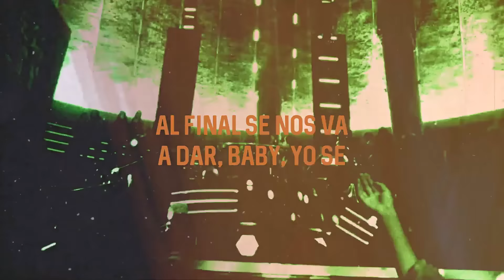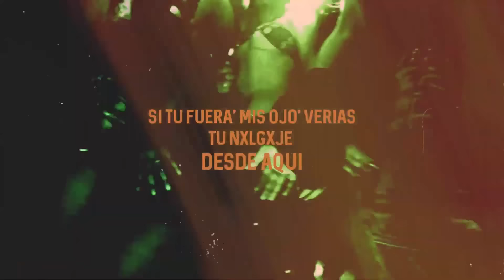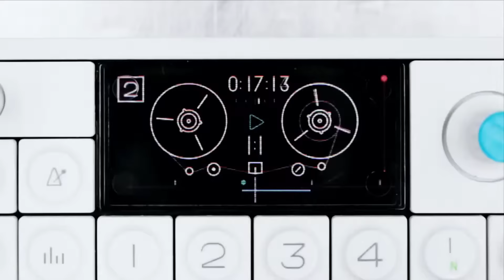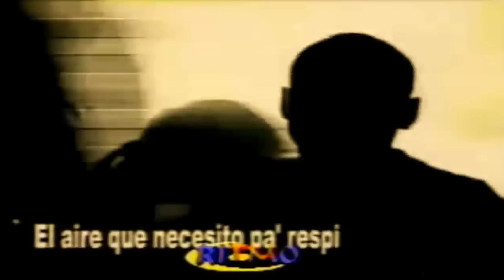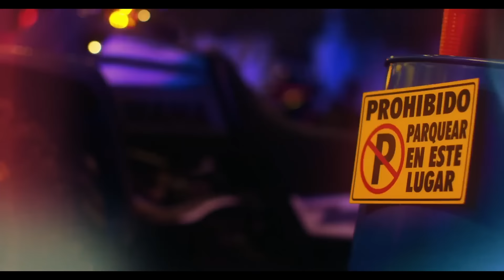Live Set Fiesta Latina MIX 2025 (Merengue mambo, Reggaeton, Dance Hall, Afro Beat, Merengue, Salsa)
🔥 Live Set Fiesta Latina MIX 2025 (Merengue, Mambo, Reggaetón, Dancehall, Afrobeat, Salsa) 🔥
Prepárate para disfrutar del mejor mix de música latina del 2025. Este set reúne los grandes éxitos de géneros icónicos como el merengue, mambo, reggaetón, dancehall, afrobeat y salsa, mezclados en un solo video lleno de energía y flow. Ideal para fiestas, eventos o simplemente para disfrutar de la mejor música latina en casa. 🎉

💿 ¿Quieres el pack de remixes de este Live Set en audio?

📲 Únete a nuestro grupo privado de WhatsApp y conecta con amantes de la música latina:

🎵 Tracklist Completo:
00:00 - El Merengue
01:00 - Vagabundo
02:14 - Si Antes Te Hubiera Conocido
03:37 - Don't Stop the Party
03:45 - In da Getto
04:45 - Heads Will Roll
06:00 - World, Hold On (Bob Sinclar)
07:10 - Doblexxó (Feid y J Balvin)
08:49 - Gata Only (Cris Mj y FloyyMenor)
09:51 - Una Noche en Medellín (Cris Mj, Karol G y Ryan Castro)
11:39 - Bad (Blaiz Fayah & Tribal Kush)
12:24 - La Falda (Myke Towers)
12:34 - Pa' Que la Pases Bien (Arcángel)
14:28 - Te Regalo Amores (R.K.M & Ken-Y)
16:04 - De Negro (Feid y Yandel)
17:28 - One (Swedish House Mafia feat. Beyoncé)
18:40 - Buscando Money (Twenty Six, Tayson Kryss)
19:40 - Astronomía (Tony Igy y Vicetone)
20:30 - Si No Le Contesto (Plan B)
22:37 - Pegao (Wisin & Yandel)
23:40 - Perro Negro (Feid feat. Bad Bunny)
25:23 - Ella Me Levantó (Daddy Yankee)
27:05 - Tengo un Plan Remix (Key-Key feat. Ozuna)
28:03 - Vuelve (Latin Dreams)
29:09 - Amargura (Karol G)
30:25 - Malory (Ryan Castro)
31:04 - Oki Doki (Karol G)
32:00 - Salió el Sol (Don Omar)
33:35 - Na de Na (Ángel & Khriz)
35:04 - Sopa de Caracol (Banda Blanca)
35:50 - Nuestra Canción (Elvis Crespo)
37:17 - La Bilirrubina (Juan Luis Guerra y 4.40)
38:55 - Tiburón (Proyecto Uno)
40:06 - En Barranquilla Me Quedo (Joe Arroyo y La Verdad)

🕺 Este mix es un tributo a la música latina, con un despliegue de habilidades de mezcla por DJ Luis Martínez, llevando cada transición a otro nivel.

🌎 Más de DJ Luis Martínez en YouTube:
🎧 Aprende sobre DJing en mi canal principal: El Arte de Ser DJ

🎉 Dale play y comparte con tus amigos este increíble mix de Fiesta Latina. 🎶